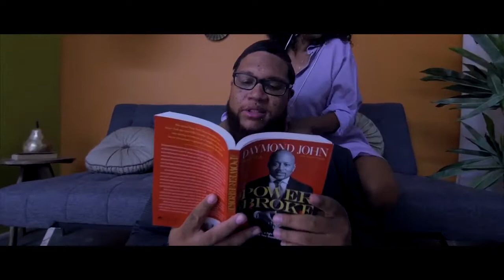Paul Douglas 447 Official Music Video HD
447 is nuts... and the video is even better
Video Shot & Directed by Quest of @SlappersOnDeck
Proporty of Rare Records Inc